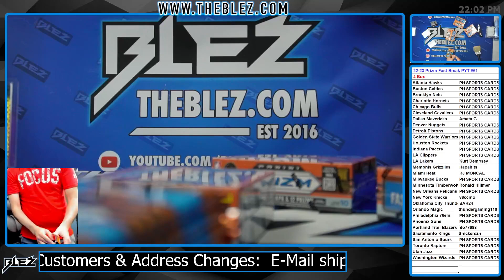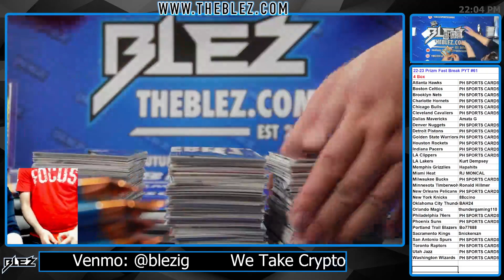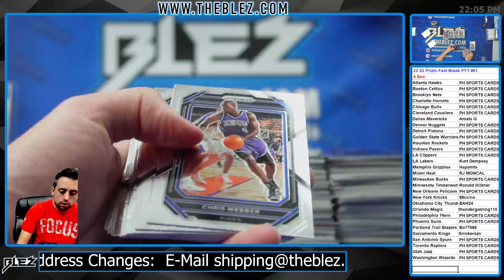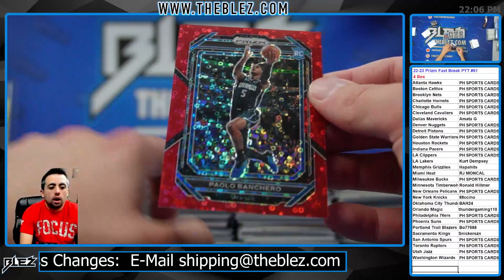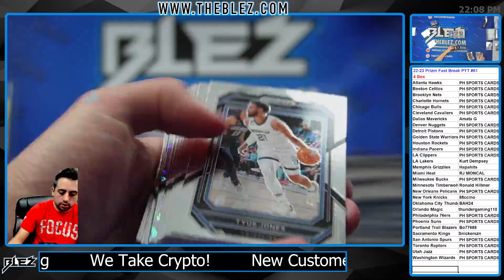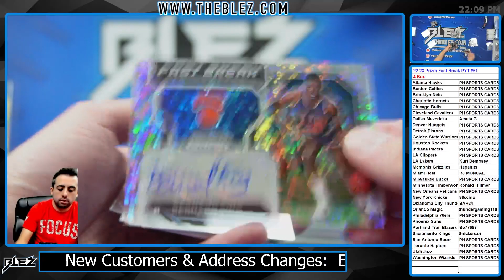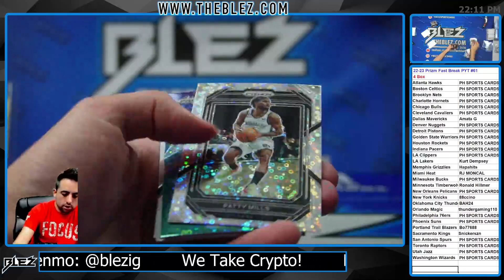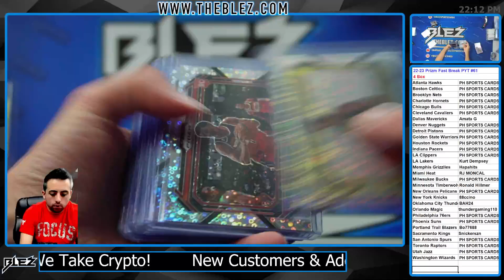2022-23 Panini Prizm Fast Break NBA 4 Box Break #61 Pick Your Team